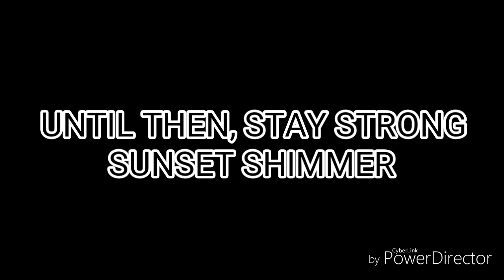Sunset Shimmer's Daytona Practice GONE WRONG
Let the video explain itself

1.  Foul language
2.  Spam
3.  Bullying to other individuals
4.  Racism and sexism. (No sex jokes)